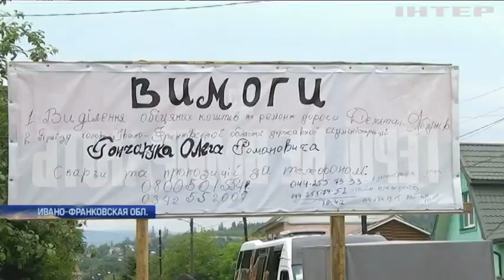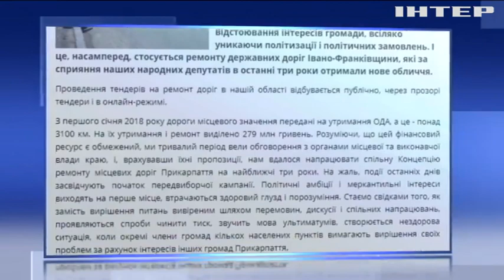На Прикарпатье разъяренные селяне заблокировали трассы государственного значения